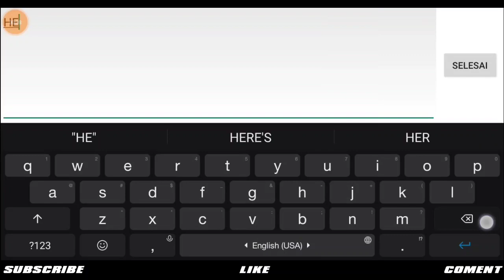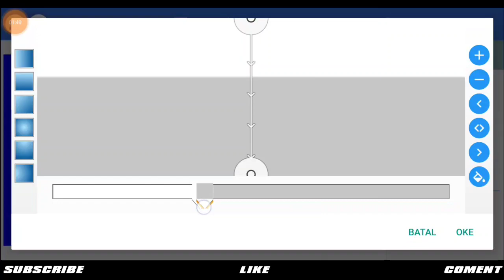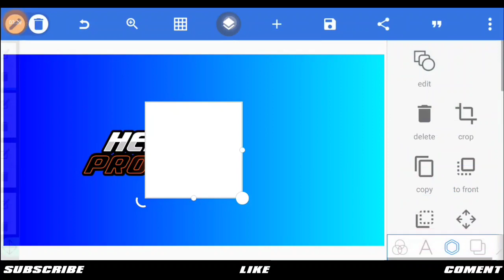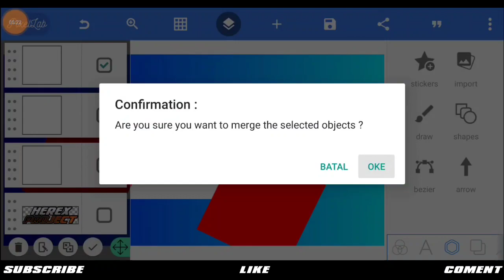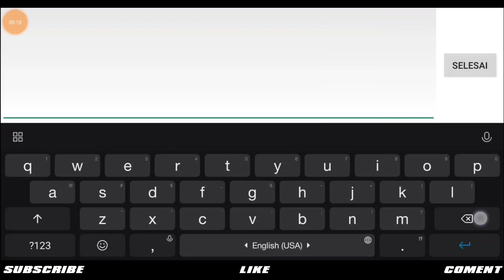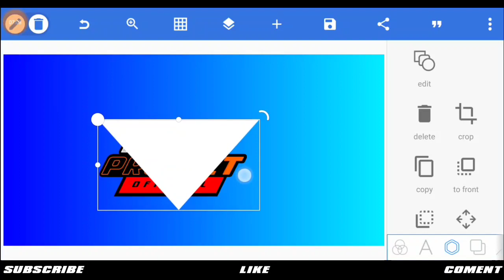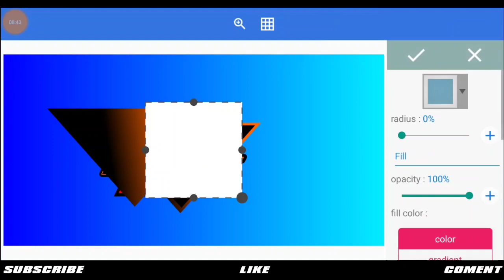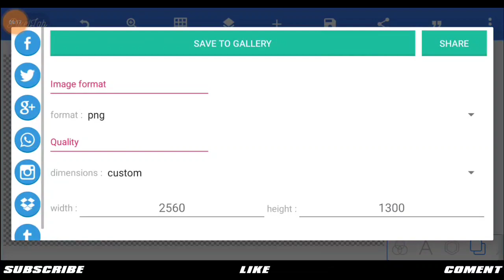CARA MEMBUAT LOGO RACING SIMPLE KEREN TERBARU 2021 DI PIXELLAB - PART 84